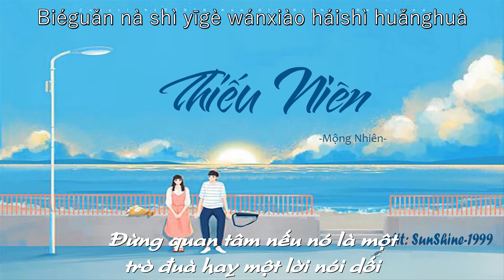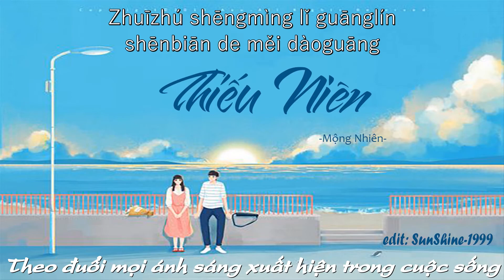[Vietsub] Thiếu niên - Mộng Nhiên -HOT TIKTOK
Tôi không sở hữu âm thanh và hình ảnh trong video này!
The video will be deleted video in 24 hours